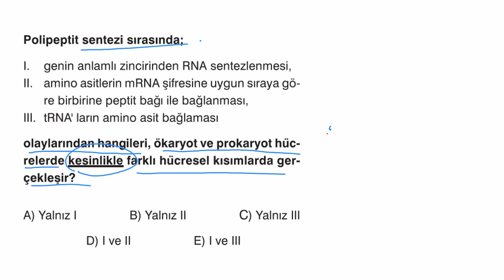Soru harbi fena 🤠 Protein Sentezini Tek Soru İle Öğreneceksin!!!!!